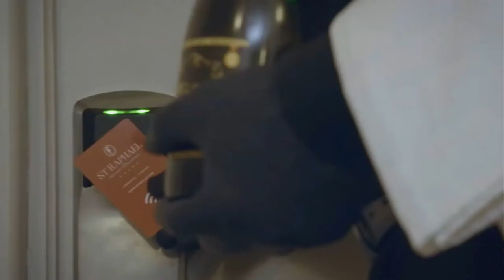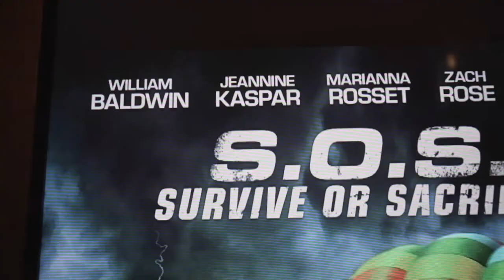S.O.S. Survive or Sacrifice | Culturescope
Cyprus’ rebooted film industry makes it screen debut as S.O.S. Survive or Sacrifice, produced and filmed exclusively on the island, has its first screening.  The film, the first of two productions with a Hollywood influence filmed entirely in Cyprus, was proudly presented to the public by its producers Altadium Group at a restricted red-carpet event at the K-Cineplex in Nicosia in October.
Cyprus-based film production company Altadium Group’s latest venture stars William Baldwin sprinkling Hollywood stardust with lead actress and co-producer of the film Marianna Rosset and Jeannine Kaspar.

S1 E12 Air date: 23 November 2020